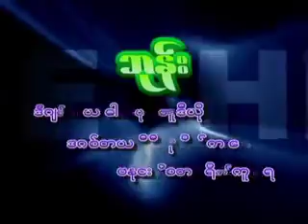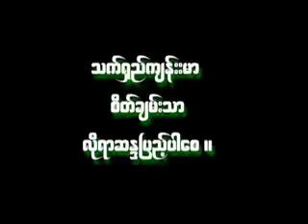ျမတ္ဆုနိဗၺာန္ အက်င္႔မွန္ 2 ဆရာေတာ္ နႏၵမာလာ ဘိဝံသ - Nandamalabhivamsa